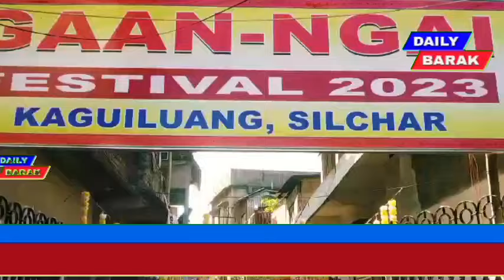রংমাই নাগা সম্প্রদায়ের দুই দিনব্যাপী বিবাহ অনুষ্ঠান শিলচরে সম্পন্ন।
রংমাই নাগা সম্প্রদায়ের দুই দিনব্যাপী বিবাহ অনুষ্ঠান শিলচরে সম্পন্ন হল।